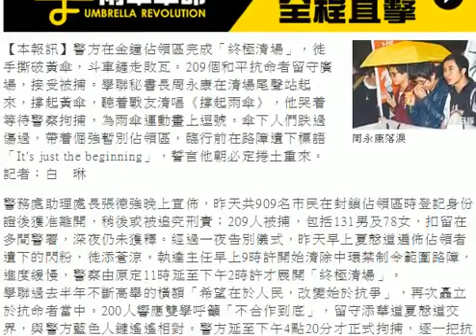毋忘初衷 We’ll be back HD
警方在金鐘佔領區完成「終極清場」，徒手撕破黃傘，斗車鏟走敗瓦。209個和平抗命者留守廣場，接受被捕。學聯秘書長周永康在清場尾聲站起來，撐起黃傘，聽着戰友清唱《撐起雨傘》，他哭着等待警察拘捕，為雨傘運動畫上逗號。傘下人們跌過傷過，帶着倔強暫別佔領區，臨行前在路障遺下標語「It's just the beginning」，誓言他朝必定捲土重來。記者：白　琳

警務處助理處長張德強晚上宣佈，昨天共909名市民在封鎖佔領區時登記身份證後獲准離開，稍後或被追究刑責；209人被捕，包括131男及78女，扣留在多間警署，深夜仍未獲釋。經過一夜告別儀式，昨天早上夏慤道遍佈佔領者遺下的閃粉，徒添蒼涼。執達主任早上9時許開始清除中環禁制令範圍路障，進度緩慢，警察由原定11時延至下午2時許才展開「終極清場」。
學聯過去半年不斷高舉的橫額「希望在於人民，改變始於抗爭」，再次矗立於抗命者當中。200人響應雙學呼籲「不合作到底」，留守添華道夏慤道交界，與警方藍色人鏈遙遙相對。警方延至下午4點20分才正式拘捕，逐一把抗命者抬走，其間未有人激烈反抗。警方開首抬走多名學聯及學民思潮成員，繼而開始抬走泛民成員。公民黨立法會議員毛孟靜自行站起拿着大聲公高叫「We'll be back」（我們會回來）等口號，與現場人士高唱《We shall overcome》。

示威者和平　警無藉口用暴力
抗命者還包括三位大律師公會前主席，即民主黨創黨主席李柱銘、公民黨主席余若薇和黨魁梁家傑。壹傳媒集團主席黎智英隨後也被捕。「文化監暴」成員、歌手何韻詩微笑靜待被捕，並帶領示威者高叫「我要真普選」。警察抬人期間，有抗命者在後方高呼：「就算你拉晒我哋返去，出返嚟一定抗爭到底，直至我哋有真普選。」全場士氣大振。昨共有42泛民成員被捕，包括16名議員，學聯及學民思潮，分別有9人及4人被捕，包括一個未成年17歲學生。
拘捕行動歷時近五小時，在抗命者最後一排的學聯秘書長周永康在戰友歌聲下哭腫了眼，在警員脅着雙臂下高叫「公民抗命，無畏無懼」，自行走上警車，被捕前強調會追擊落區官員，拖垮政改次輪諮詢。
警方抬走抗命者期間，同時在佔領區其他位置出動十多架大型車輛，包括九架夾斗車，清走警員拆毀的雜物，其後派食環署職員清掃街頭。清場行動展開12個小時後，夏慤道西行線晚上9時許通車，約晚上10時45分干諾道中東西行全線通行，但佔領者在車路寫下的「公民提名」四大字仍清晰可見。
抗命者昨正式按和平佔中「劇本」，堵路後「坐低等拉」。和平佔中倡議人陳健民稱，由於三子已自首，昨天「唔做重複嘢」。他全程透過電視直播觀看清場過程，由於示威者相當和平，故警察無藉口使用暴力。